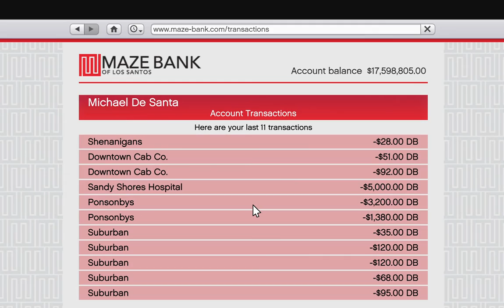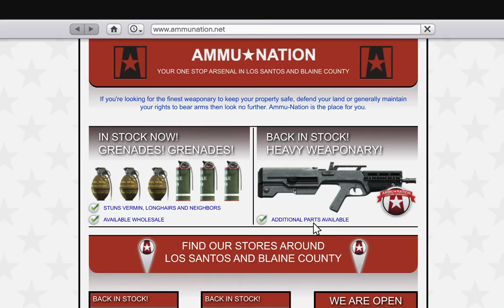Grand Theft Auto V - Dammed lf You Don't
Michael Parachute